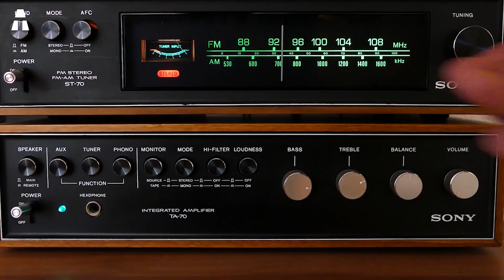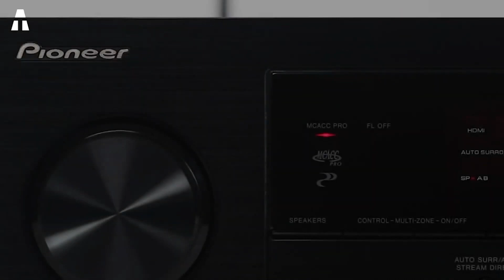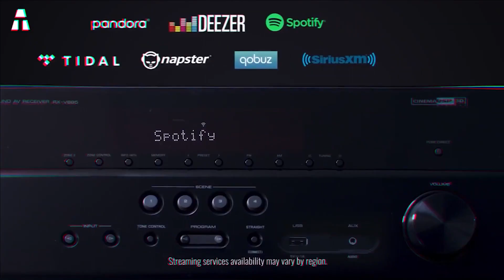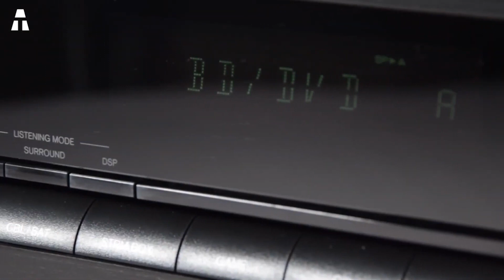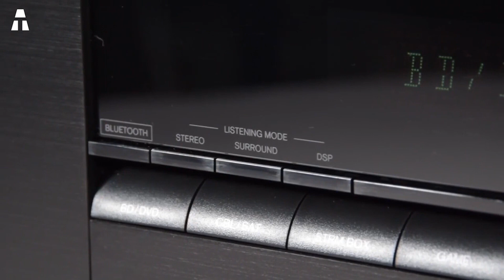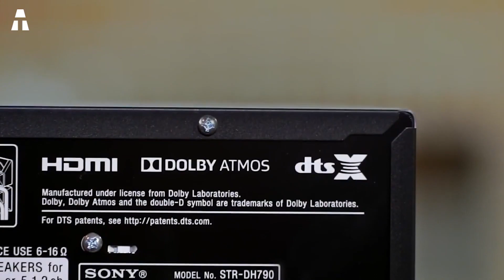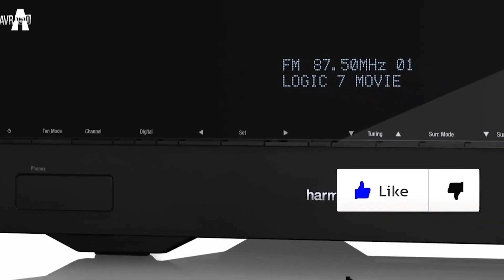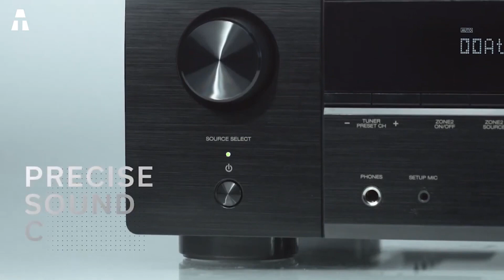7 MEJORES AMPLIFICADORES DE AUDIO DE 2021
Hola a todos. ¡Espero que estén muy bien! Encontrémonos hoy para descubrir los 7 mejores amplificadores de audio para principios de 2021.

► Yamaha RX-V685 (ES) (MX) (USA)
► Onkyo TX-SR373 (ES) (MX) (USA)
► Marantz PM8005 (ES) (MX) (USA)
► Sony STR DH790 (ES) (MX) (USA)
► Harman Kardon AVR 171S (ES) (MX) (USA)
► Denon AVR-X1600H (ES) (MX) (USA)

⏱🚨🚛 ⎮ ENTREGA 24H !
Como ? Amazon Prime (ES) (MX) (USA)